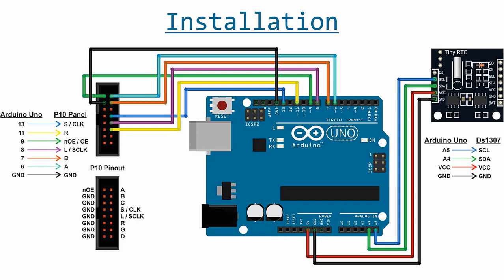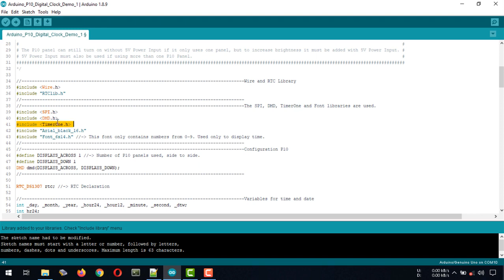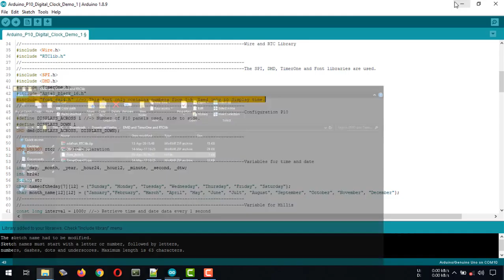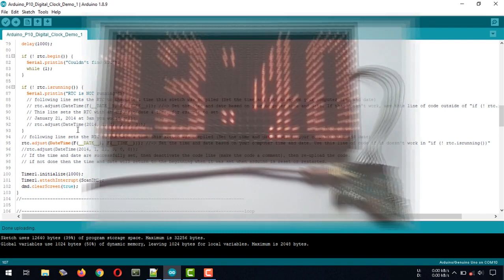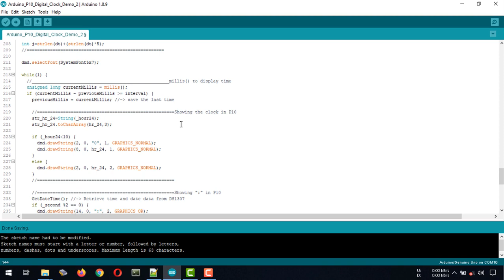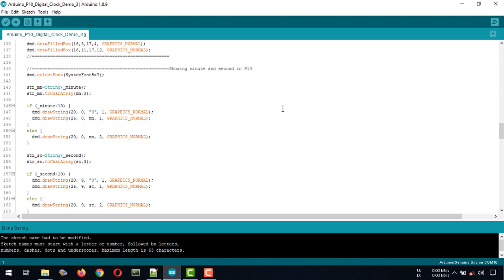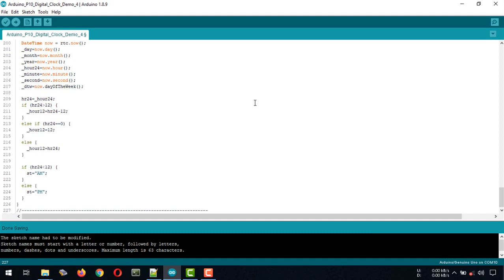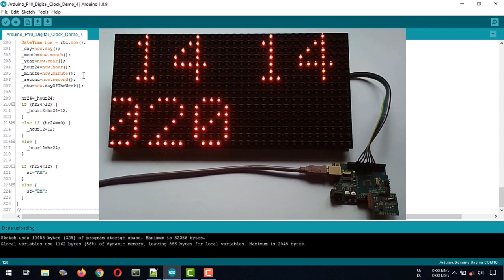Arduino + P10 Panel + DS1307 | Digital Clock Using LED Matrix P10 with Arduino Uno and DS1307 RTC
Arduino + P10 Panel + DS1307 | Digital Clock Using LED Matrix P10 with Arduino Uno and DS1307 RTC. In this project video I use Arduino Uno SMD, P10 LED Display Panel, DS1307 Real Time Clock (Tiny RTC Module), Arduino IDE 1.8.9 and Notepad++ V7.7.1

The code file is saved in the .rar file format. I created a .rar file using Winrar V5.50, so to extract it, make sure you use the same version of Winrar that I use or the latest version or use the winrar extractor online.